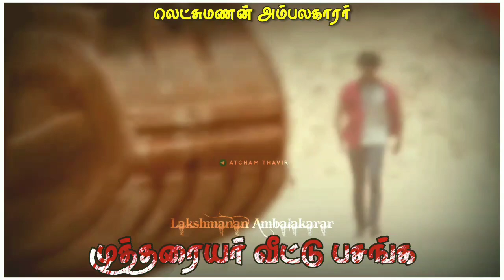முத்தரையர் வீட்டு பசங்க / Mutharaiyar Status Video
முத்தரையர் வீட்டு பசங்க

🔴 If Any Problem Massage Us On YouTube And The Video Will Be Remove Quality
🔴No Need To Report Or Send Strike On Our Page